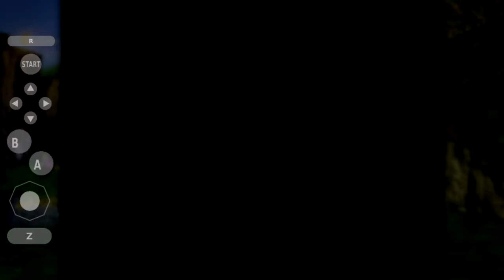Banjo The DinoDoctor! [Ep 26]